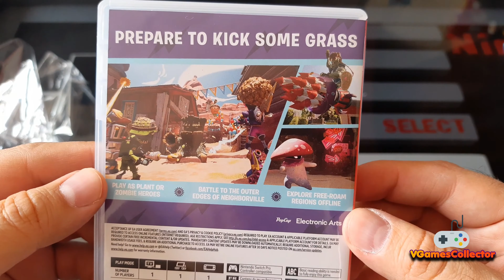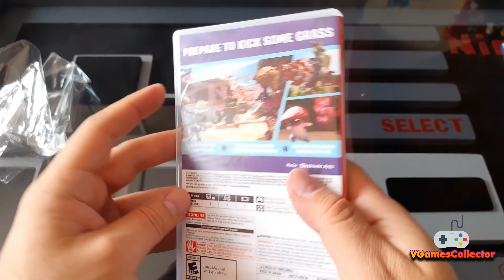Plants vs Zombies Battle For Neighborville - Nintendo Switch (Unboxing)